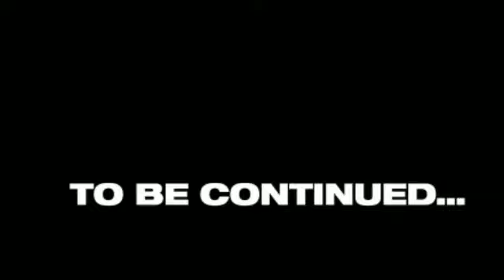India vs England 2nd test match 1st day | England tour of India | 2021 | Ind vs Eng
Cricket news
Sports news
Sports news in Tamil